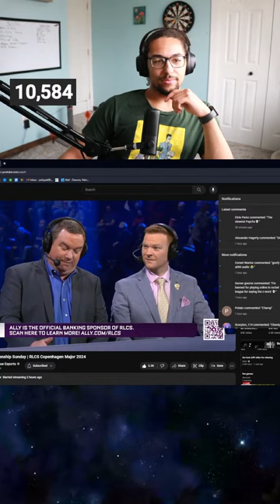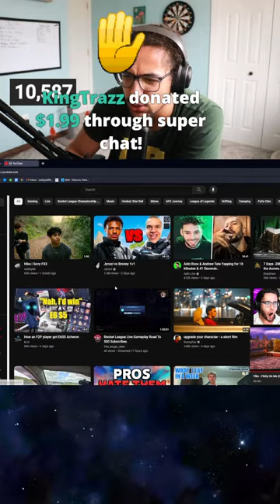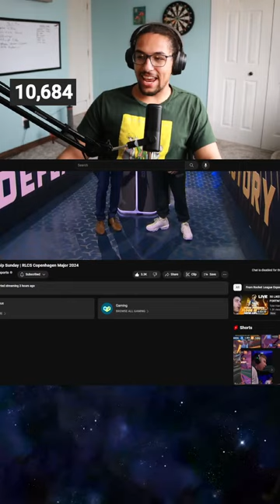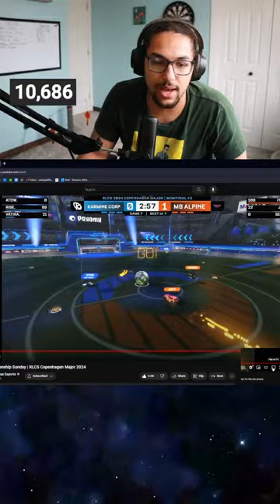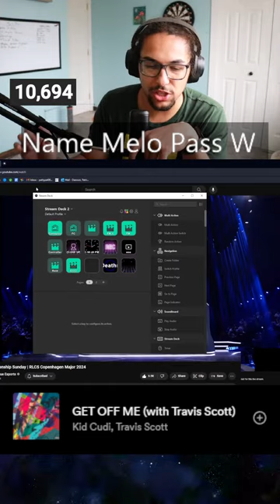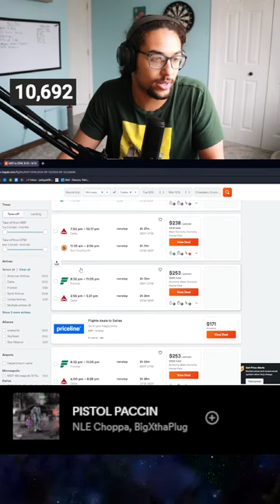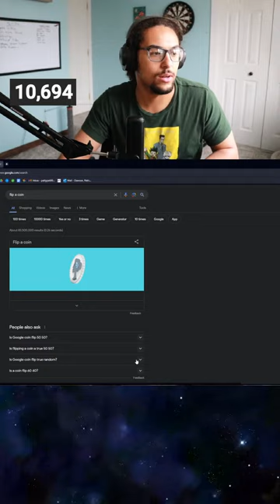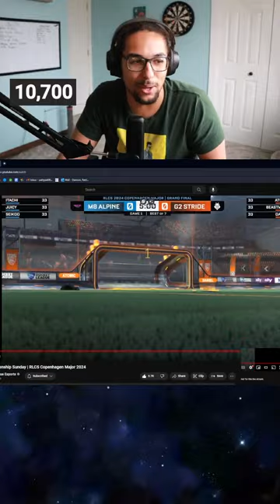RLCS Watch Party Copenhagen Major 1 Championship Sunday!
Come watch some high level gameplay with Melo. 😘